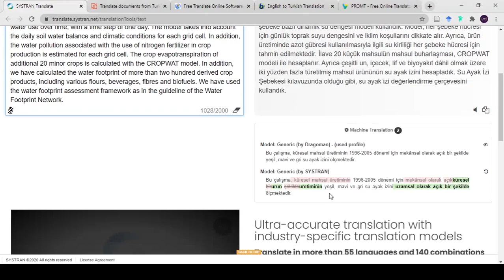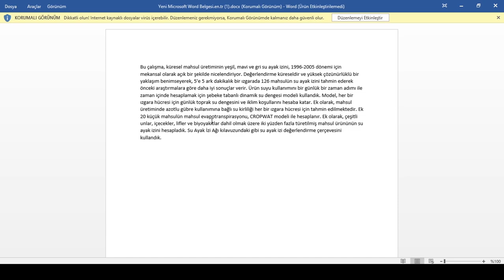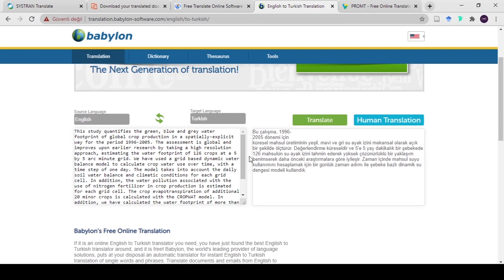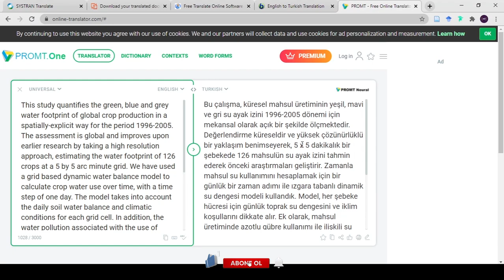En İyi 5 (İngilizce -Türkçe) Çeviri Siteleri %100 Ücretsiz (2022)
En iyi çeviri siteleri, Ücretsiz Çeviri siteleri, Makale çeviri siteleri, metin çeviri siteleri, cümle çeviri siteleri.